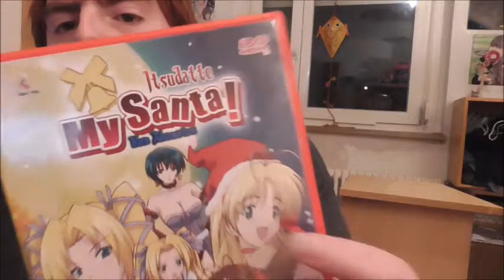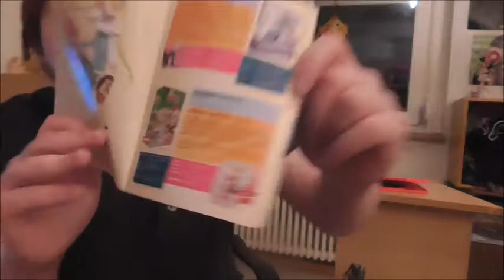Adventskalender Tür 6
Dieses Türcchen ist genial , bunt und lustig.